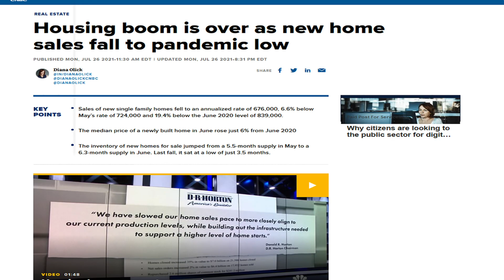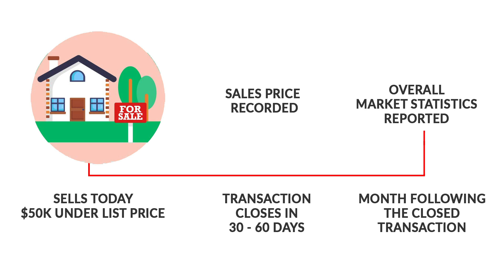Austin Housing Market – Huge Opportunity Right Now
The U.S. housing market has been on hot, but the Austin housing market has been even more intense. We are beginning to see signs of slowdown and that could mean huge opportunities – but only for those who are willing to act before everybody else figures out what’s going on.

Charles Lewis is a REALTOR® in the Austin area. He helps people all over the greater metro area buy and sell houses. Schedule a no-obligation phone call to find out how he can help you accomplish your real estate goals

HOW TO HIRE THE RIGHT AGENT